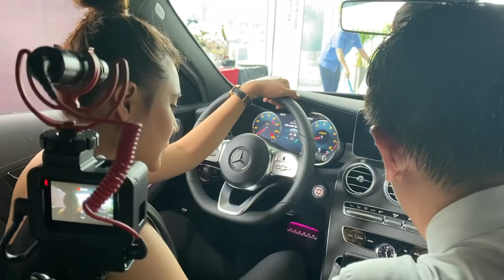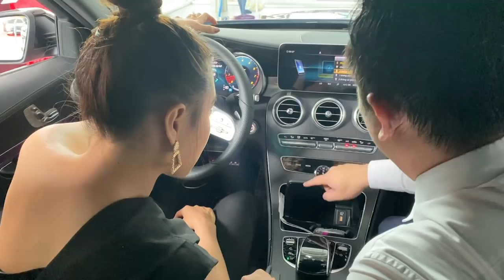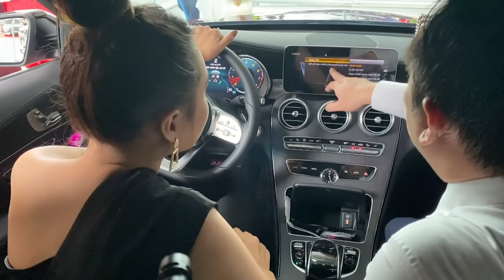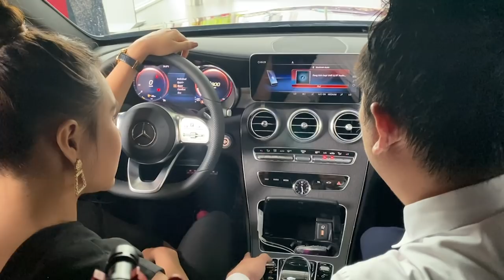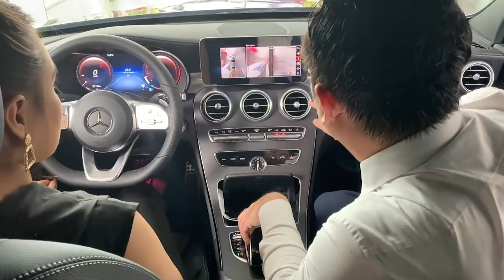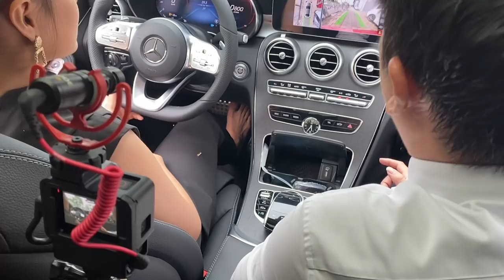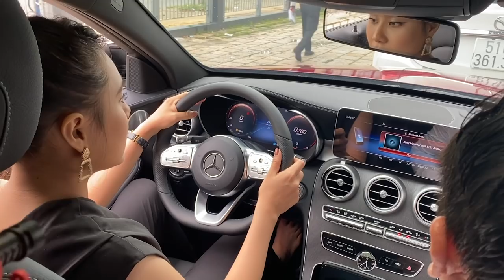HỒ BÍCH TRÂM TẬU XẾ HỘP, CÔ GÁI VÀNG TRONG LÀNG BẤM SỐ ĐẸP